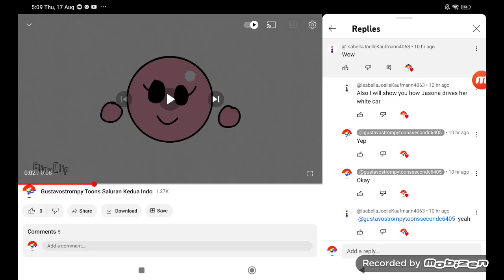Okay (3380 Video)